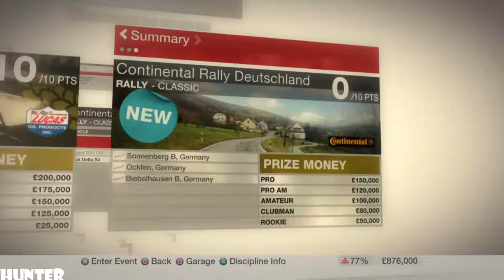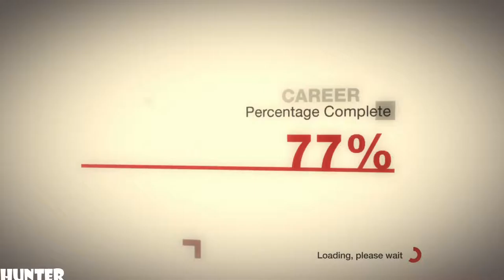McRae DiRT Gameplay PART62-CONTINENTAL RALLY GERMAN-(PS3) 1080p60FPS)